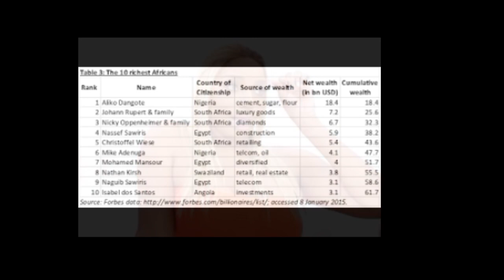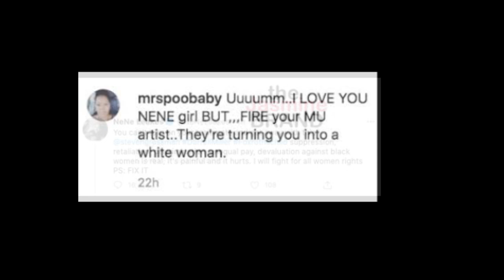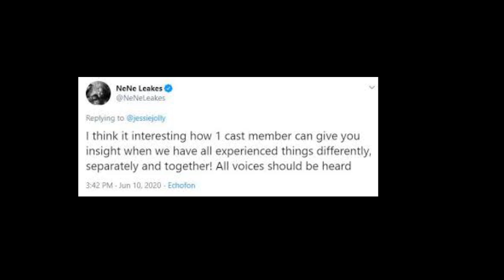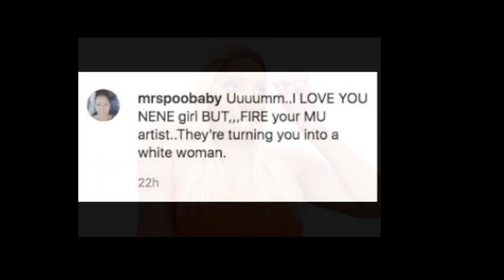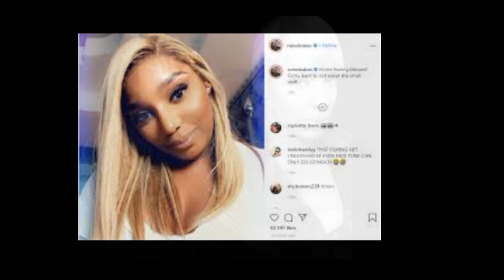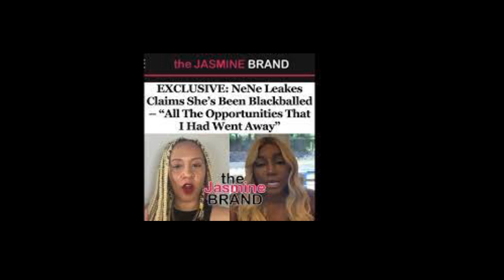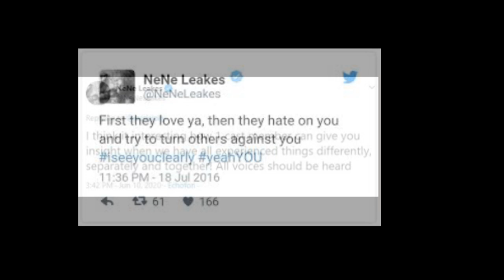Nene Leakes Former Castmate Of THE RHOA StatesShe HasBeen Wrongly done In The Entertainment Industry